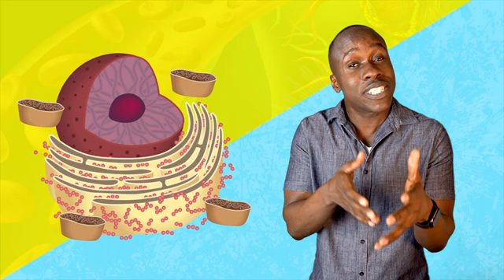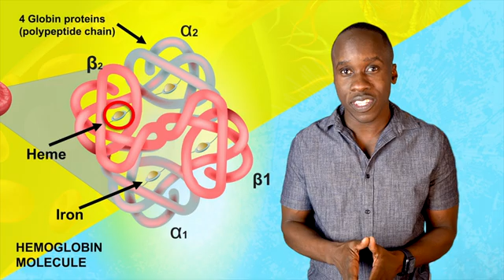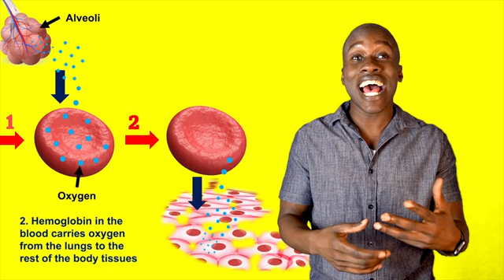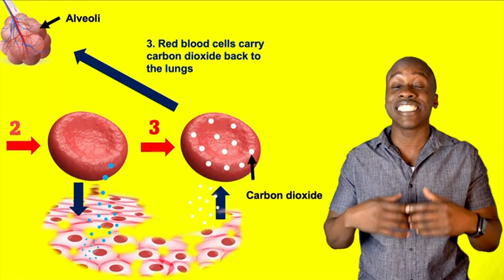Red Blood Cell Structure and Function | Anatomy and Physiology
Red Blood Cells are unique cells. And in this video, we talk about their structure and function. Learn about their biconcave shape, the missing organelles, details about hemoglobin and gas exchange.

00:00 Intro
00:47 Biconcave Shape
02:05 Cell Membrane Structure
02:33 Missing organelles
03:43 Hemoglobin
04:57 Gas Exchange
06:11 Dealing with CO2
06:52 Disorders of Erythrocytes Download a PDF copy of The Cardiac Cycle Made Easy here 👉 Download a PDF copy of The Cardiac Cycle Made Easy here 👉 .

Download a PDF copy of The Cardiac Cycle Made Easy